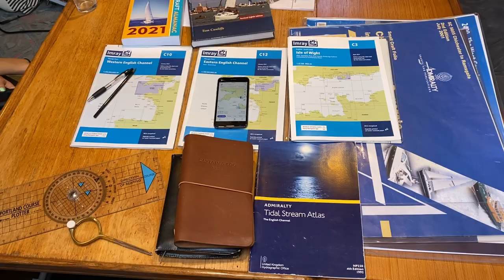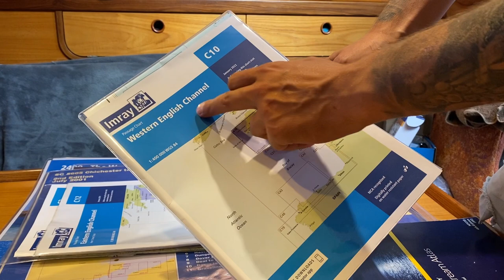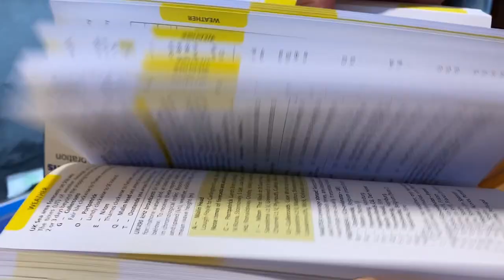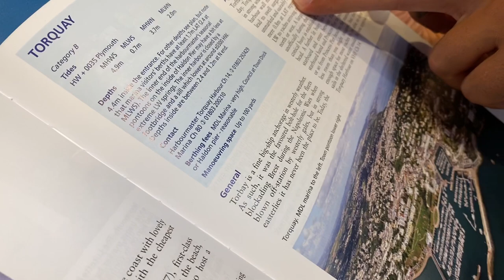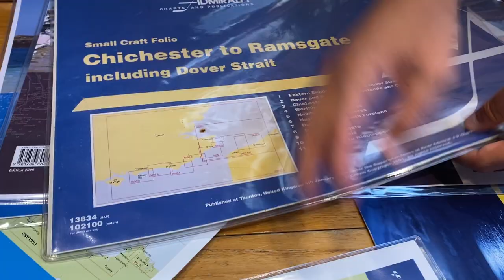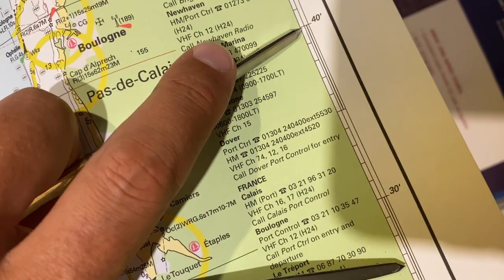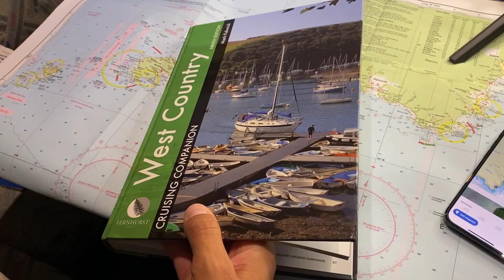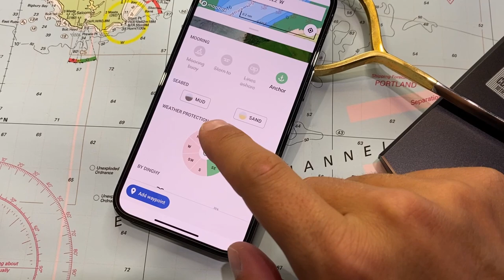Basic NAVIGATION for BEGINNERS: Sailboat Passage Planning I Ep. 50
Basic Navigation for Beginners: Sailboat Passage Planning l Ep.50

In this episode we show how two novice sailors, still very much learning how to sail, plan for a trip along the South Coast of the UK. Our plan is to head from our home berth in Brighton to the beautiful Falmouth on the Cornish Coast. This will be a 220 Nautical Mile passage – the longest the Indiana Crew has done.

We are super excited and wanted to talk you through how we passage plan, using good old fashioned Admiral and Imray Charts, Pilotage Books and also using modern technology like our trusted Savvy Navvy App. We show you how to check the winds, tides, and ensure you know how to approach new locations to anchor or moor up.

We hope you enjoy this one and look out for our exciting trip over the next few weeks.

L & C

CHAPTERS:
00:00 – Intro
00:32  - Beginning Your Passage Plan
03:20 - Kit List
08:23 - Paper Charts
10:43 - Tidal Stream Atlas
12:16 - Planning a Route
17:59 - Pilotage
20:34 - Summary
21:36 - Sailing Apps

SUPPORT US...